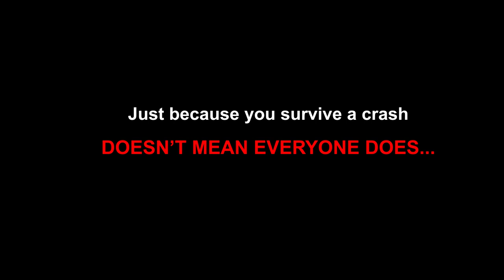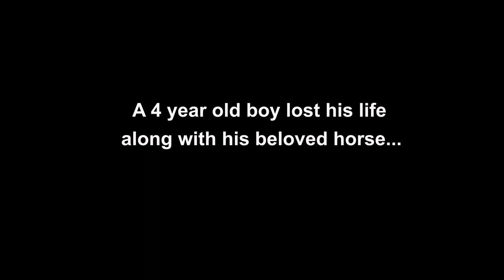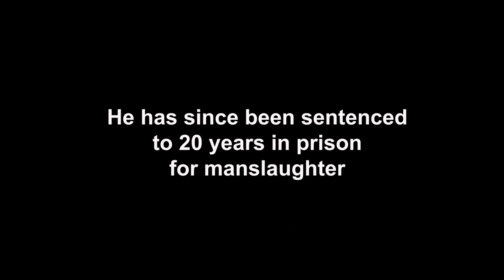LIVE Campaign - Innocent Victims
It is a tragedy when innocent lives are lost as a result of impaired driving.  Drive sober and LET EVERYONE LIVE.